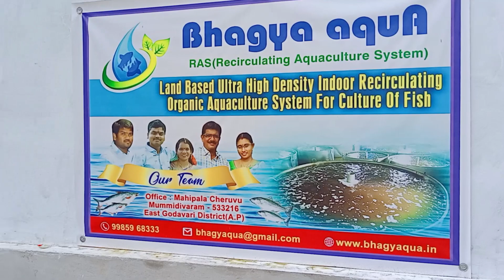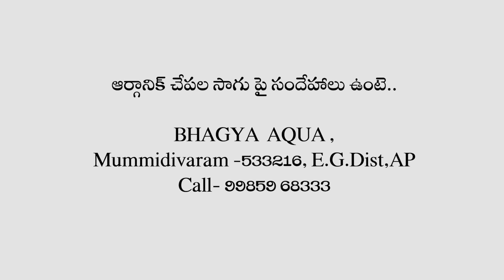కోనసీమ లో ఆర్గానిక్ చేపలు | Organic aquaculture | RAS Fish Farming | Rural Media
సేంద్రియ చేపలు.. తింటే వదలరు!!
ఎకరాలకొద్దీ భూమిని చేపల చెరువులుగా మార్చకుండా,నేల కలుషితం కాకుండా ప్రత్యామ్నాయ మార్గాలు ఎలా అని ఆలోచించాడు బిటెక్‌ చదివిన యువ ఇంజనీర్‌ దుర్గా ప్రసాద్‌. తక్కువ స్థలంలో, ఆర్గానిక్‌ పద్దతిలో ప్రజల ఆరోగ్యానికి మేలు చేసే చేపలను ఎలా పెంచాలో ఈ వీడియో లో చెబుతున్నాడు.
గమనిక :
RURAL MEDIA చానెల్ లో ప్రసారమయ్యే వీడియోలలో రైతులు, అధికారులు, శాస్త్రవేత్తలు, ఎన్జీఓలు,సామాజిక వేత్తలు ఉత్పత్తిదారులు వెల్లడించే అభిప్రాయాలు వారి వ్యక్తిగతమైనవి మాత్రమే. వైవిధ్య గ్రామీణ ఉత్పత్తులను,ఔషధ మొక్కలను , జీవన శైలిని, ఆక్వా కల్చర్ ని ,వ్యవసాయ విధానాలను పరిచయం చేయడం వరకే మా బాధ్యత. వాటిని అనుసరించాలనుకున్నా, ఆయా ఉత్పత్తులను వాడాలనుకున్నా, సంబంధిత నిపుణులు, అనుభవజ్ఞులైన వారితో మాట్లాడి అవగాహన పెంచుకోవాలి. వీడియోలను ఫాలో అయి పనులు చేస్తే ఆశించిన ఫలితాలు రాకపోవచ్చు. మీరు పొందే ఫలితం ఏ విధంగా ఉన్నా రూరల్ మీడియా బాధ్యత వహించదు.
లక్షల వ్యూస్ వచ్చిన రూరల్ మీడియా వీడియోలు ...
1, గుట్టలు,వాగులు ,వంకల మధ్య నాలుగు దశాబ్దాల వారి అడుగులను నాలుగు నిముషాల డాక్యుమెంటరీ చేశాం. మా ప్రయత్నం ఫలించింది. 3,00,000 మంది చూశారు. ఆ వీడియో చూస్తారా …
3, సెల్ ఫోన్,టీవీలతో విసిగి పోయిన మీకు ఒక అరుదైన యాక్టివిటీని ఇది . పైసా ఖర్చు లేకుండా 3 నిముషాల్లో టెడ్డి బేర్ ఎలా చేయవచ్చో సుళువైన పద్దతిలో ఈ వీడియో లో చూపించారు.
4, మీ బావి ఎండిపోయిందా ? నాబార్డ్ ఒక పథకం ద్వారా బావి ఎలా రీచ్ఛార్జ్ చేసుకోవచ్చో ఈ వీడియోలో వివరించారు. వేసవిలో ఈ పద్దతి అనుసరిస్తే, మీ బావి లో నీళ్లు చేతికి తాకుతాయి….
5, ప్లాంట్ బాక్స్ ని మొక్కకు సమీపంలో అమర్చి ఒక్క సారి నీటితో నింపితే నెల రోజుల వరకు నీళ్లు పోయాల్సిన అవసరం ఉండదు. పండ్ల మొక్కలకు మిద్దె తోటలకు ఈ విధానం ఎంతో ఉపయుక్తం.
5, అరటి గెల తయారయ్యక చెట్లను  నరికి పారేస్తారు.
6, ఈ కొండ పచ్చగా ఉంటేనే ఊరు బాగుంటుందని గుర్తించిన, గురువాజీపేట(ప్రకాశం జిల్లా) ప్రజల్లో కదలిక వచ్చి, కొండ శిఖరం నుండి కింది వరకు 120 ఎకరాల్లో చిన్న జలాశయాల ను తవ్వారు. ఆ ఊరి పరువును భుజాన నాగలిగా ధరించి నడుస్తున్న వాళ్లను పలక రిద్దాం రండి
9,అనంతపురం జిల్లాలో కురిసిన వాన చుక్కను చుక్కను నిలుపు కోవడానికి ఒక ఉద్యమం మొదలైంది.. ఆ పోరాటానికి నాయకురాలు సహరాబీ. వారు సాధించిన జలాశయంలో మునకలు వేద్దాం రండి …
10, నది మీద ప్రాజెక్టులు కట్టడం సహజం. నది లోపల ప్రాజెక్టులు కట్టడం Rural Media వార్త.  ఎలాగో ఈ వీడియో చూడండి…
11, అరకు వ్యాలీలో ఆకులు సేకరణ , సిలికాన్ వ్యాలీలో పరిశోధన  తెలంగాణ  లో ఆర్గానిక్ ఛాయ్ తయారీ ...
Help us grow our Positive Story Movement.
 We at The Rural Media want to showcase everything that is working in this country. By using the power of constructive journalism, we want to change Society – one story at a time. If you Watch, like us and want this positive rural news movement to grow, then do consider supporting us via the following G-pay- 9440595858 Rs.300, Rs.1,200, Rs.3,000 .
గమనిక :
RURAL MEDIA చానెల్ లో ప్రసారమయ్యే వీడియోలలో రైతులు, అధికారులు, శాస్త్రవేత్తలు, ఎన్జీఓలు,సామాజిక వేత్తలు ఉత్పత్తిదారులు వెల్లడించే అభిప్రాయాలు వారి వ్యక్తిగతమైనవి మాత్రమే. వైవిధ్య గ్రామీణ ఉత్పత్తులను,ఔషధ మొక్కలను , జీవన శైలిని,వ్యవసాయ విధానాలను పరిచయం చేయడం వరకే మా బాధ్యత. వాటిని అనుసరించాలనుకున్నా, ఆయా ఉత్పత్తులను వాడాలనుకున్నా, సంబంధిత నిపుణులు, అనుభవజ్ఞులైన వారితో మాట్లాడి అవగాహన పెంచుకోవాలి. వీడియోలను ఫాలో అయి పనులు చేస్తే ఆశించిన ఫలితాలు రాకపోవచ్చు. మీరు పొందే ఫలితం ఏ విధంగా ఉన్నా రూరల్ మీడియా బాధ్యత వహించదు.